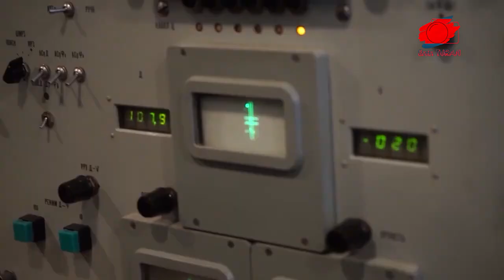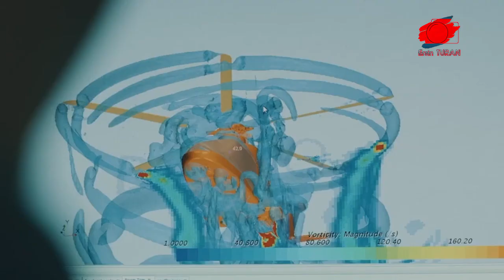KARABAĞ’DA ERMENİLER TATBİKAT BAŞLATTI / TÜRKİYE’DEN ABD’YE ATAK TEHDİDİ/AZERBAYCAN SINIRINA YIĞINAK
10 Kasım anlaşması kapsamında Karabağ’dan çıkması gereken Ermeni askerler eğitim tatbikatı başlatırken, Azerbaycan’ın kısa bir süre sonra bölgedeki Ermeni askerleri temizlemek için operasyon başlatması bekleniyor.